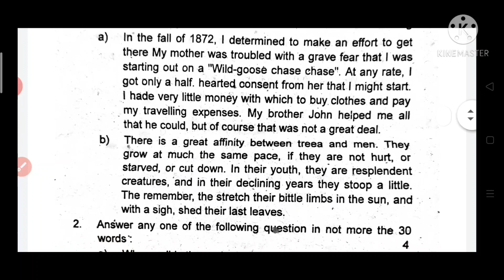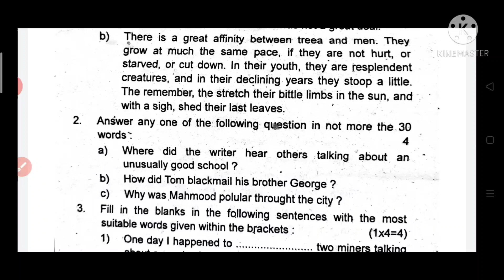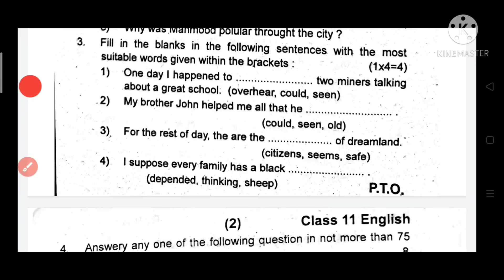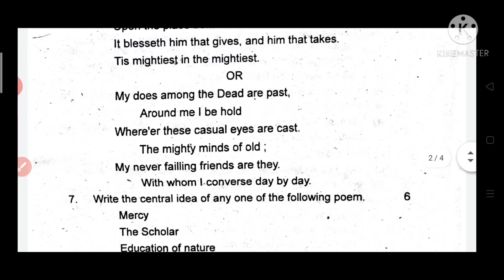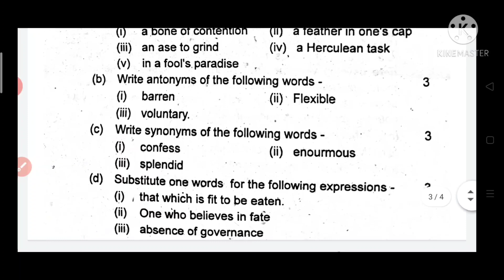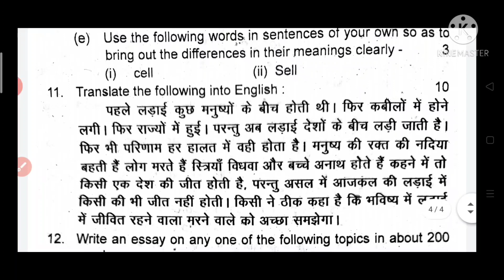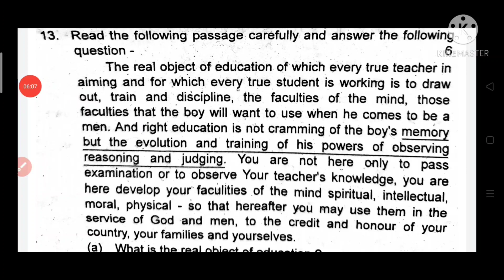half yearly exam paper MP board 2021 Class 11 English अंग्रेजी full solved paper अर्धवार्षिक परीक्षा